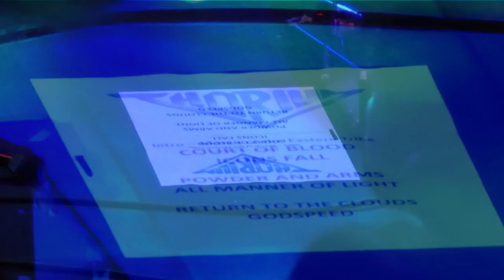Thorium - Court of Blood_Icons Fall @ de Cacaofabriek (Helmond, NL) 2018-Dec-19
Opening for Geoff Tate's Operation Mindcrime